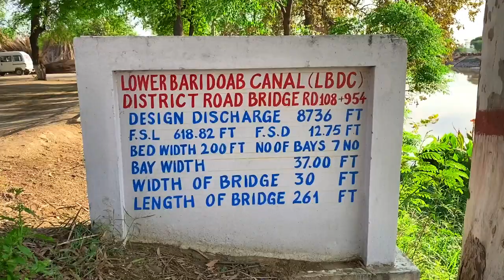Khokhar Kothi | Irrigation Rest House Renala Made by British Raj | World’s Best Canal System